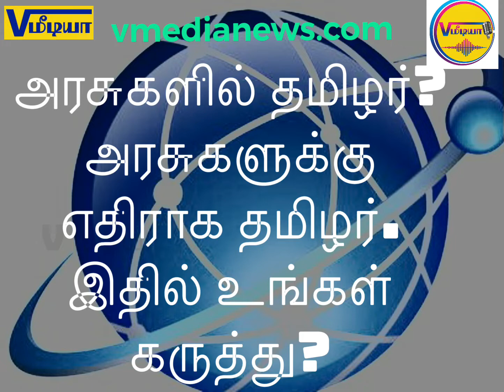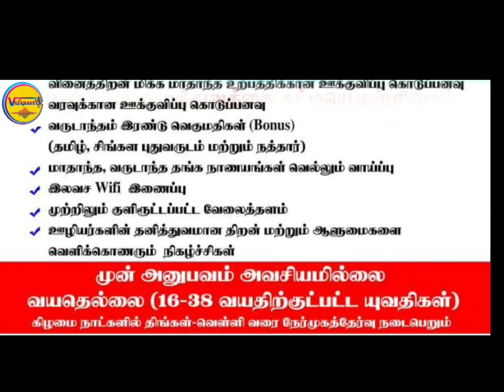அருவர் வலயம் - துரோகியாகவே நான் இறப்பேன். ஆனந்தசங்கரி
அருவர் வலயம் - ஆனந்தசங்கரி

தமிழர் விடுதலை கூட்டணியின் தலைவர் வி.ஆனந்தசங்கரி தமிழர் தொடர்பிலும் தமிழர் தொடர்பிலும் முன்வைத்துள்ள கருத்துக்கள் கருத்துக்களின் இரண்டாம் பகுதி.

நிறைவேற்று அதிகார ஜனாதிபதி முறையின் நன்மைதீமைகள்  தீமைகள்.

அரசுகளில் தமிழர்? அரசுகளுக்கு எதிராக தமிழர். இதில் உங்கள் கருத்து?

எதிர்கால அரசியல் சந்ததிக்கு உங்கள் ஆலோசனை?

தமிழ் கட்சிகளின் பிரிவினை ஏற்பட காரணம் என்ன?